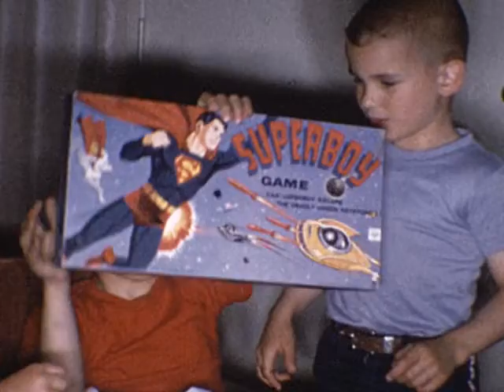Fort Meade 1966 67